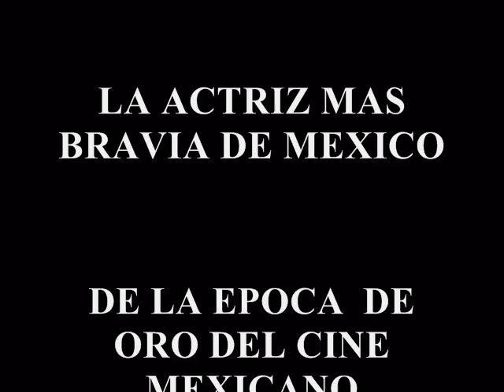MI DESTINO FUE QUERERTE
LA TIGRESA DE MEXICO NUESTRA REYNA BRAVIA IRMA  DE MEXICO NOS CANTA MI DESTINO FUE QUERERTE  UNO DE SUS MAS GRANDES EXITOS .